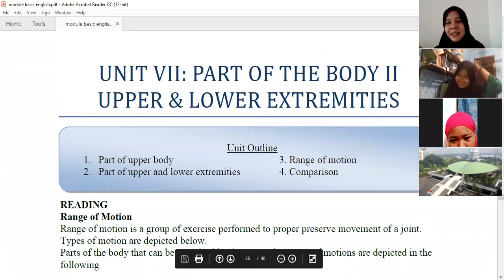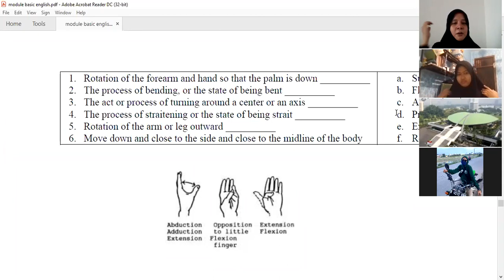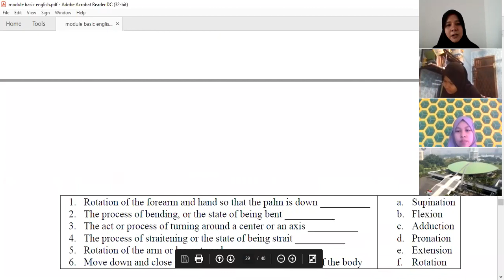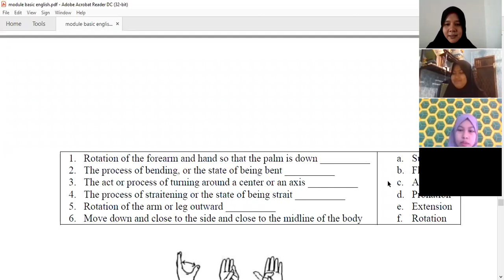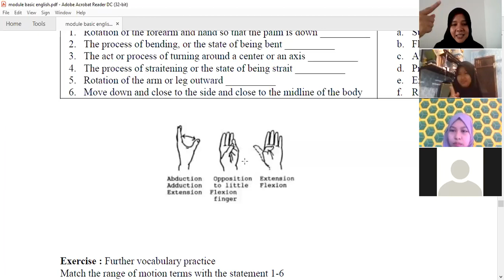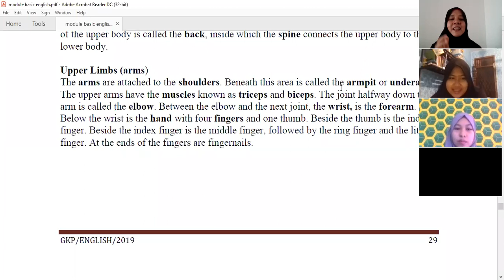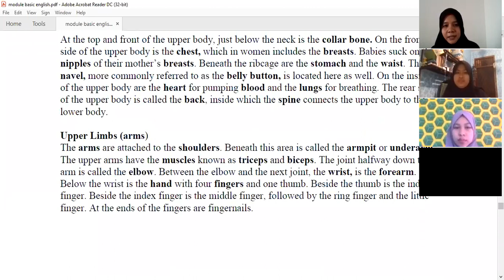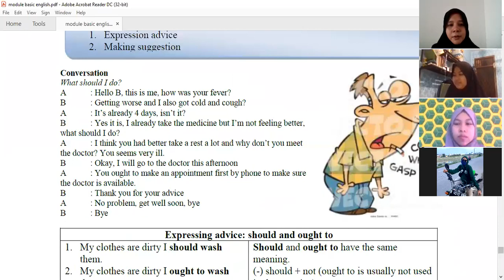Unit 7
Discussion unit 7